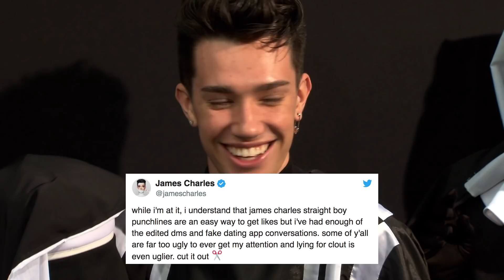James Charles Reacts Manny MUA Dating Rumors & N Word Backlash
James Charles faces backlash and slams fans. Manny MUA reacts to James Charles dating rumors. Plus - Fans worry about Lia Marie Johnson following a disturbing live stream.

What is going on with Lia Marie Johnson? After the YouTube Star sparked concern by behaving erratically on a pair of IG Live streams, she claims she was ‘cuffed’ by the cops after worried viewers called the police.

Starring DeVante Chisolm @devantechisolm

ABOUT HOLLYWOODLIFE